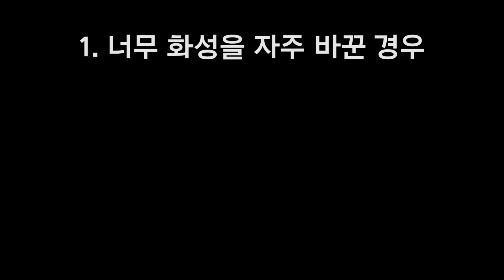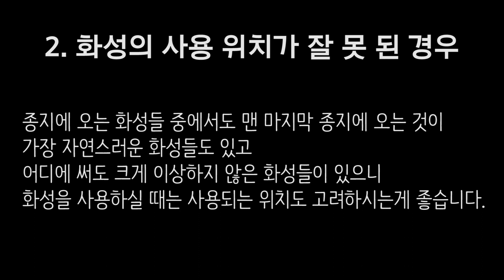[작곡과 입시 준비 조언해줄게!] '화성학 시험'에 대해서 조언해줄게!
여름방학 모두들 잘 보내고 계신가요?
(저는 아직 휴가도 못 갔답니다... 흐헝헝ㅜㅜ)
여름방학에도 어김없이 입시 준비로 바쁠 입시생 분들을 위해서
오랜만에 입시 영상 시리즈를 진행하고 있답니다!

작곡과 시험은 작곡,화성학,청음,피아노 이렇게 총 4개의 과목을 보기 때문에 한 과목, 한 과목에 대한 영상으로 총 4개의 영상을 올려보려고 합니다!

이번엔 그 두번째, 화성학 시험에 관한 조언이랍니다^^
영상 중간에 좀 더 설명드리고 싶은 부분이 있어서 자막을 추가하여 영상을 완성하였어요! 자막 부분도 스킵없이 봐주시면 감사하겠습니다!!

입시생분들에게 합격 비법을 알려드린다기보다도 시험을 준비하면서, 혹은 시험장에 가서! 도움이 되면 좋을 것들에 대한 조언이랍니다.
부디 작은 도움이라도 되었으면 좋겠어요!!